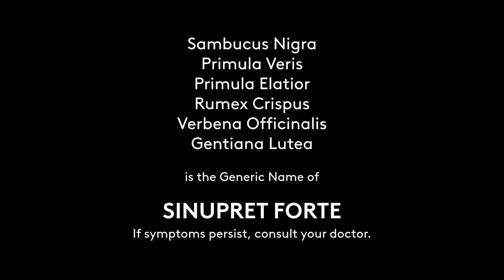Sinupret Forte Radio Commercial 2021 30s (Voiced by DJ Chloe)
Sinupret Forte. Sa first sign of sipon, Sinupret (Forte) ang Solusyon!

This Radio Commercial was sourced from DWYS-FM 101.1 Yes The Best Manila.
Note: This Radio ad was voiced by Chloe, a DJ of 96.3 Easy Rock Manila.

DRPS Two Episode No. 129: Sinupret Forte Radio Commercial 2021 30s